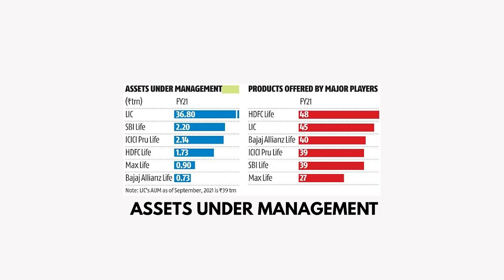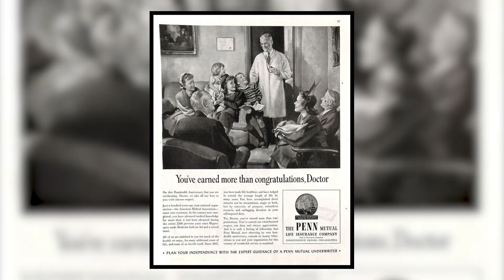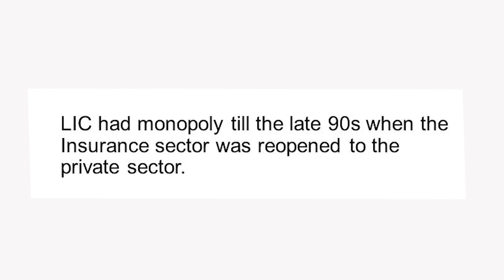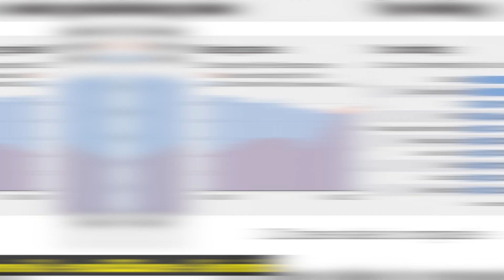Why was LIC STARTED ? How Did It Become So Big ? Case Study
Whenever we talk about life insurance in India there's only one thing which comes to our mind that is LIC

Lic have almost 65% market share in the insurance sector

 It has more than 29 crore policyholders which are even more than the population of countries like Pakistan Brazil Bangladesh

 and if all the lic policyholders come together then it would become the 4 largest country in the world in terms of population

Lic is so big that in 2017 GOI budget was $384 Billion whereas LIC AUM was around $400 Billion

Lic has contributed a lot in India's economic growth

Time Stamps
00:00 - Introduction
00:45 - How LIC was formed and History
2:16 - LIC growth story
2:51 - Reason 1 Behind the growth
3:17 - Reason 2 Behind the growth
4:18 - Reason 3 Behind the growth

Tags -

LIC Growth Story
LIC case study
LIC detailed analysis
LIC business model
LIC IPO
Detailed case study on LIC
Why is LIC the biggest company
LIC is the biggest company in India
LIC India
LIC business analysis
LIC India
India biggest IPO
Indian warren buffet
LIC the Berkshire Hathway of India
LIC agent
LIC detailed analysis and case study